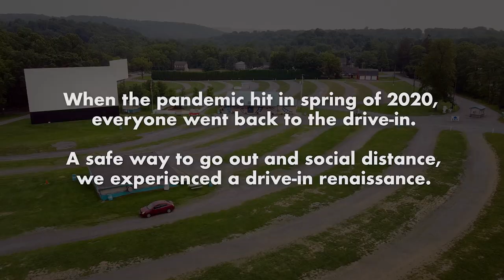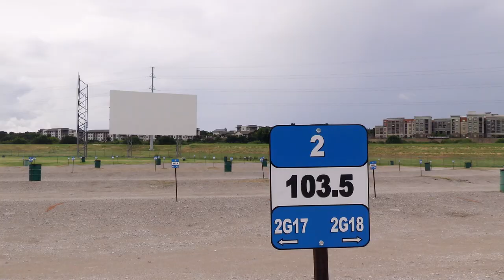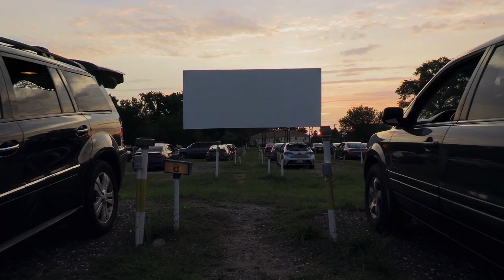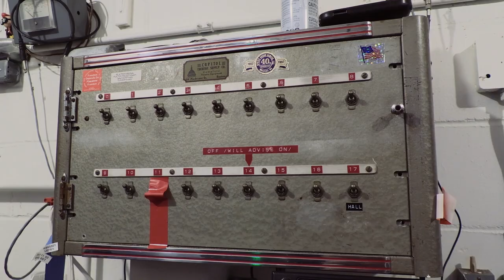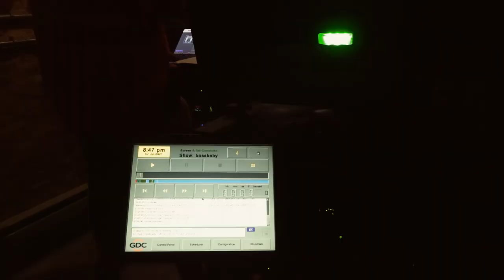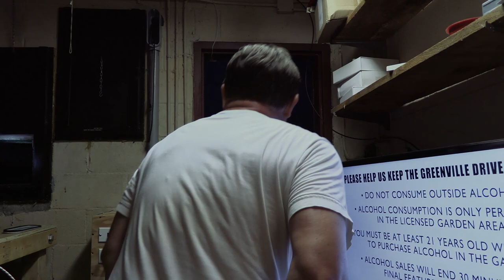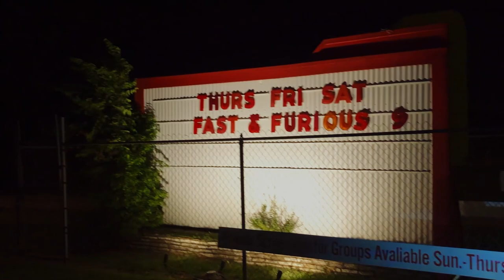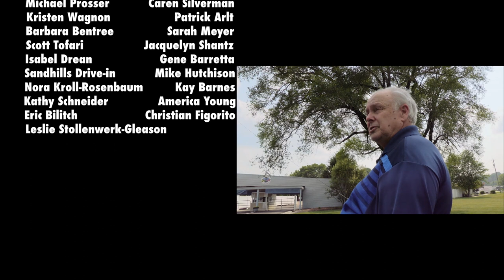Back To The Drive-In (2022) | Documentary | April Wright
In this fascinating documentary, we go behind the scenes to visit eleven unique family-owned drive-ins across the country to experience their passion and determination to keep their theaters alive. It's a story of human resilience.

Director: April Wright
Cast: April Wright
Featuring: D. Edward Vogel, Dwight Grimm, Leigh Van Swall